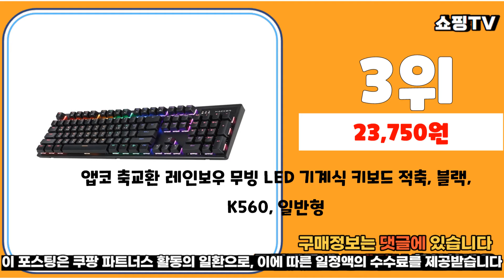광고 추천 기계식키보드 가성비 판매 추천판매순위 TOP10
❤️❤️❤️광고 추천 기계식키보드 가성비 판매❤️❤️❤️

1위. COX 축교환식 레인보우 LED 기계식 게이밍 키보드 청축, 일반형, CK420, 블랙 [34,850원]

2위. COX 축교환식 레인보우 LED 기계식 게이밍 키보드 청축, 일반형, CK420, 화이트 [34,850원]

3위. 앱코 축교환 레인보우 무빙 LED 기계식 키보드 적축, 블랙, K560, 일반형 [23,750원]

4위. 앱코 HACKER 축교환 측면 RGB 라이팅 이중사출 게이밍 기계식 키보드 적축, 화이트, K515 [32,400원]

5위. COX CK01 교체축 사이드 RGB 게이밍 기계식 키보드, 네이비, CK01NV(갈축), 일반형 [37,150원]

6위. HP GK320 청축 레인보우 LED 기계식 키보드 [32,300원]

7위. 앱코 HACKER K516 축교환 측면 RGB 라이팅 이중사출 게이밍 기계식 키보드 청축, ABKO HACKER K516, 옐로우 [33,400원]

8위. 앱코 축교환 레인보우 무빙 LED 기계식 키보드 갈축, 블랙, K560, 일반형 [24,200원]

9위. COX 게이트론 LED 게이밍 기계식 키보드 갈축, CK87, 크림 블루 [57,250원]

10위. Norbei RGB 유선 기계식 게이밍 키보드 업그레이드 버전 K550 87개 키, 화이트 블랙 [33,850원]